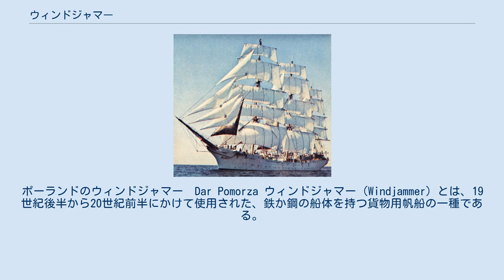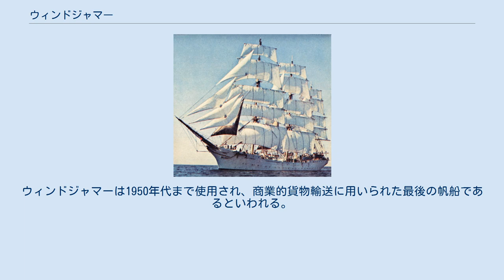ウィンドジャマー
ポーランドのウィンドジャマー　Dar Pomorza ウィンドジャマー（Windjammer）とは、19世紀後半から20世紀前半にかけて使用された、鉄か鋼の船体を持つ貨物用帆船の一種である。
貨物船の中でも大きく、3本から5本のマストに横帆を持つシップ型の帆装が特徴であった。
 1869年のスエズ運河開通により、それまで帆船が担っていた海運物流の主体は蒸気船へと移っていった。
それから間もない1870年代から1890年代にウィンドジャマーは設計され、船体はそれまで帆船の主流だった木材製から金属製へと変えられた。
金属製となったことで重量は数千トンに及んだが、鉄や鋼は木よりも丈夫で維持費も安く、薄くても十分な強度を得られるために積載量が多くなり、結果として経済的であった。
 蒸気船の「風の影響を受けずに安定して輸送できる」という長所に経済的観点で及ばない帆船であったが、蒸気船に必要な石炭や水が補給できない遠洋航海、例えばオーストラリアの羊毛や小麦などの輸送や南アメリカからの硝酸塩の輸送にその後も帆船は用いられ続けた。
ウィンドジャマーは1950年代まで使用され、商業的貨物輸送に用いられた最後の帆船であるといわれる。